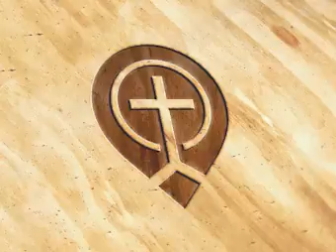Don't Waste Your Life - John Piper